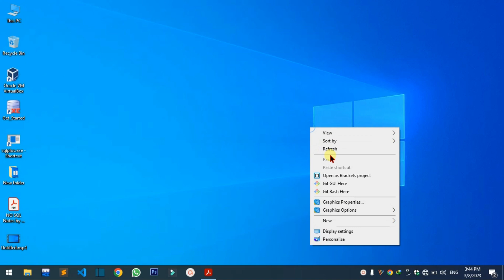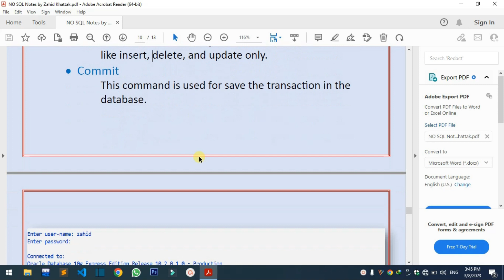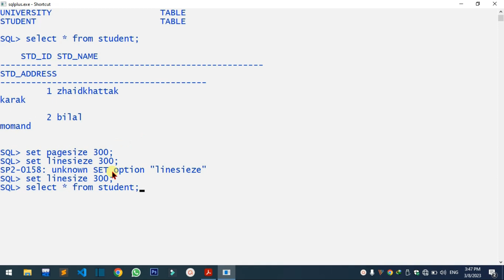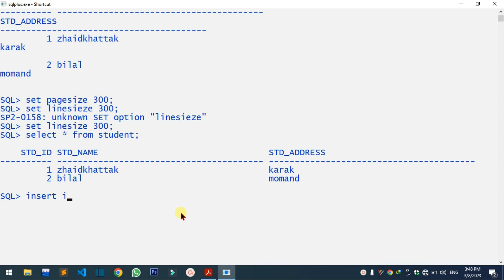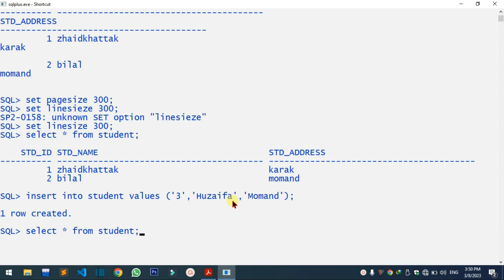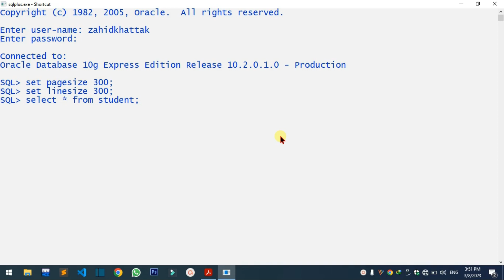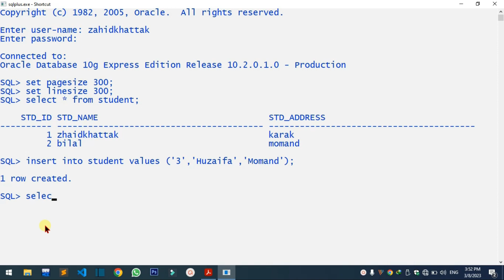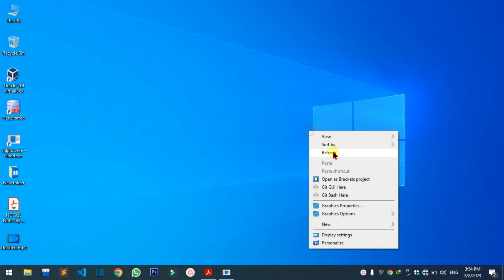12 . Commit command in oracle (TCL)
Commit command in oracle in easy way...

lets learn how to commit data into table..